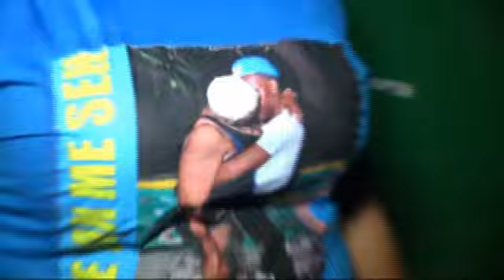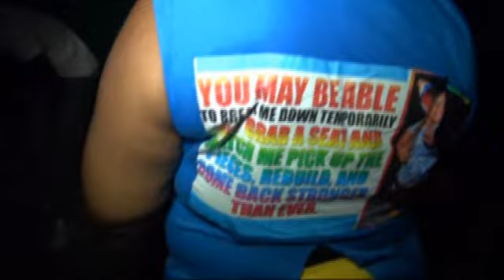Taffy Nuffest Gazebo Wednesdayz Oct 28,2015